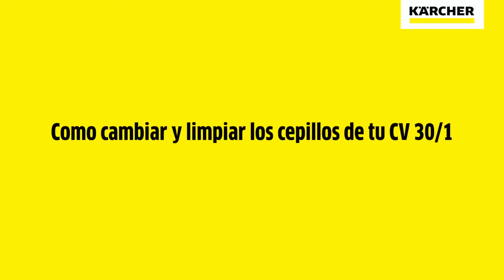Aspiradora Kärcher CV 30/1 Cómo limpiar los cepillos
Aspiradora con cepillo para alfombras con un ancho útil de 300 mm, embrague centrífugo patentado, tubo de aspiración extensible